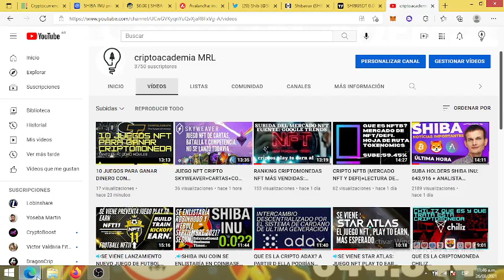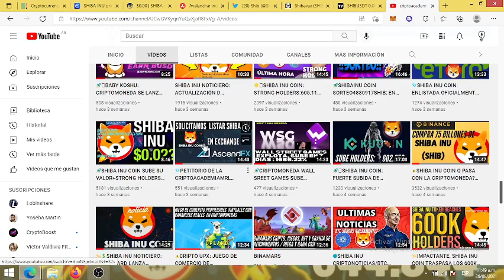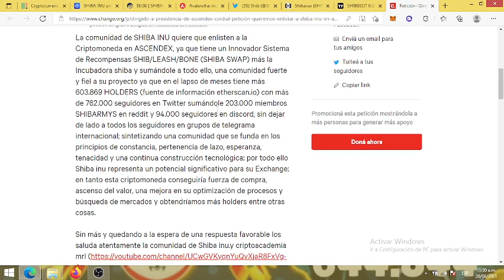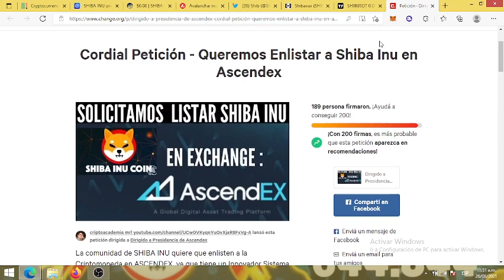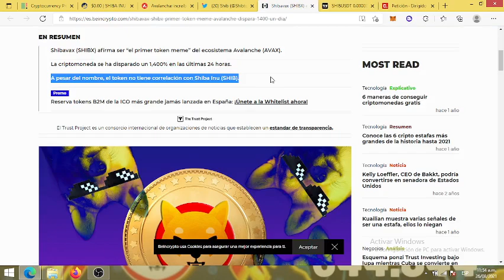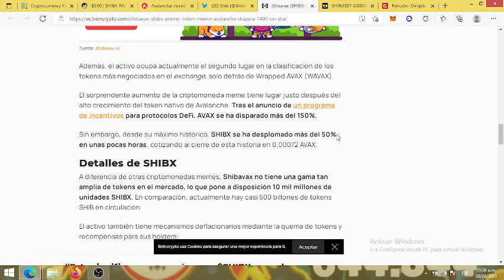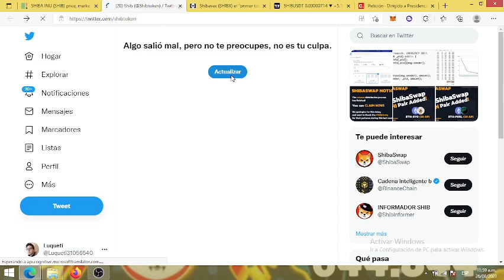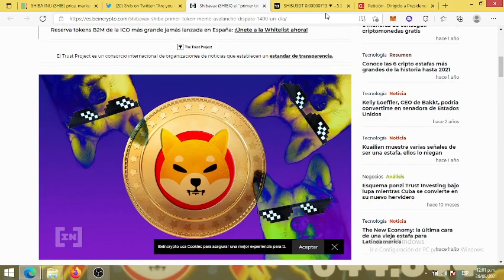💎SHIBA INU COIN: ANÁLISIS TÉCNICO+ C LANZA TOKEN COPIA D SHIB LLAMADO SHIBX SUBE1400%+HOLDERS644.844